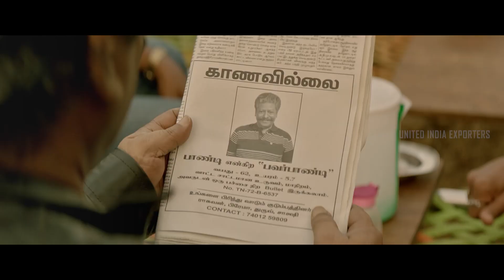Pa Paandi Movie Scenes | Prasanna's anxiety peaks as Rajkiran goes missing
Synopsis :

Pandi, a retired stuntman, has an argument and leaves home to find his long-lost love, Poothendral. They meet and Poothendral invites him home for lunch where he is reunited with his son and grandson.

Movie Credits :

Directed and Written by : Dhanush
Produced by : Dhanush
Starring : Rajkiran, Revathi, Prasanna, Dhanush, Madonna Sebastian
Production Company : Wunderbar Films